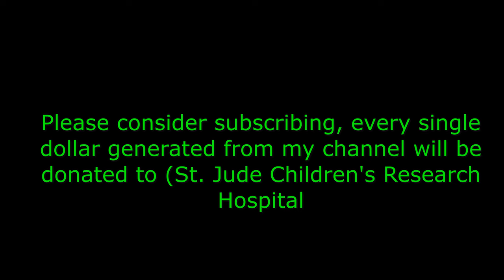Patrick Gleeson (Film Composer). Part II - Don't forget to subscribe to my channel.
The following video is my second conversation with my friends Christian Landaeta and Patrick Gleeson. It took place on 5/28/2021 from his home in California.

I started piano lessons at six. By the third grade, jazz hit me hard. I began playing out of Mary Lou Williams’ jazz piano books. After school, my best friend Jeff and I would listen to jazz records in his parent’s den – Art Tatum, Benny Goodman, Teddy Wilson, Hamp and the rest.
When I was practicing, I’d change the music to make it sound more like jazz. Mom caught on and she’d yell from the kitchen, “Doesn’t sound like your lesson, Pat!” We didn’t know this was called improvising.

A hip cousin, Mary Gleeson, was dating Norm Bobrow, a jazz musician and DJ for Seattle’s “race music” station.  When I was thirteen, they set up this meeting between me and Ernestine Anderson’s accompanist, a local piano player whose playing I adored. Mary asked him if he ever accepted students. The guy looked at me and said, “Why don’t you fall by the pad and let’s see what happens.” Fall by the pad? My god!

I ran home to tell my mother, who wasn’t exactly pleased. For this Irish immigrant couple who’d planned I’d be a doctor, this seemed…umm, risky. Mom told me that if my regular piano teacher approved, I could take jazz piano lessons in addition to my regular lessons.
My piano teacher, whom I disliked anyway, decided this wouldn’t do. My parents agreed. I was devastated and quit music for 15 years.